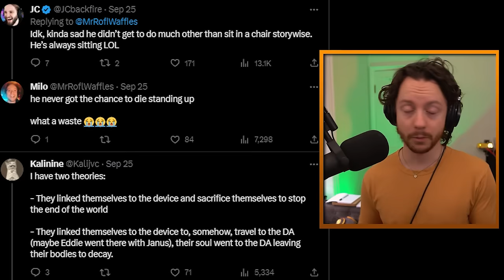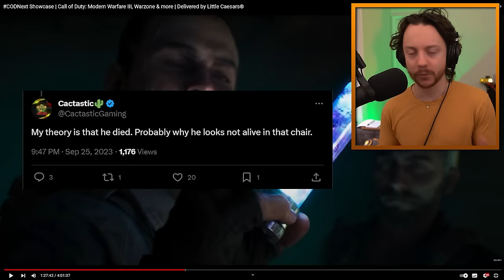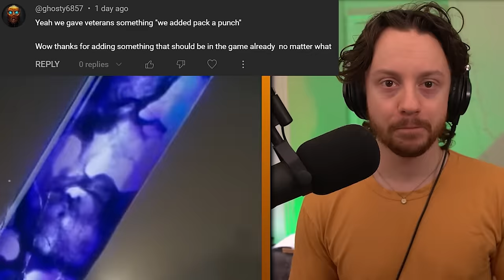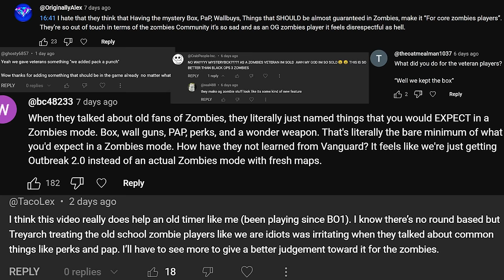The Downfall of Storytelling in Call of Duty Zombies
Modern Warfare 3 Zombies is already dangerously close to breaking a tradition held for 10+ years of past Zombies maps.
Let's talk about how the Zombies story started, and the knife-edge it finds itself on today.